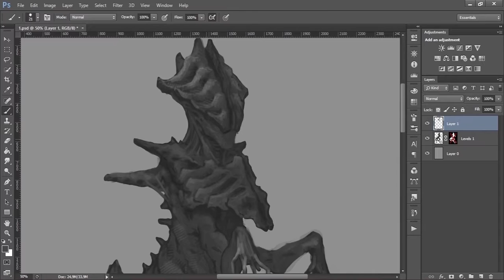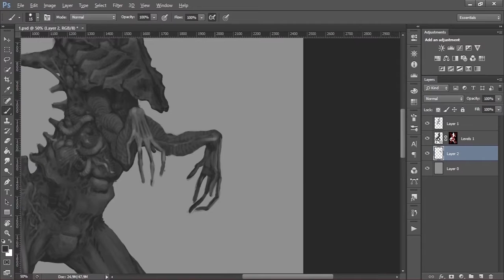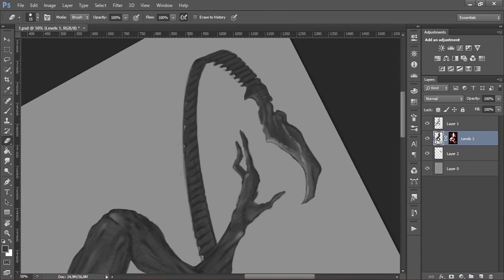ALIEN COVENANT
FanArt for the future film ALIEN (covenant)